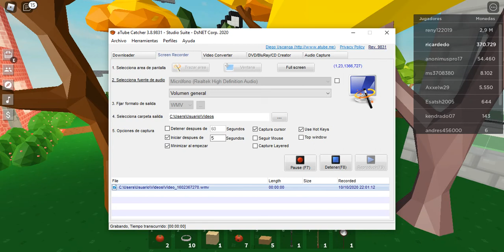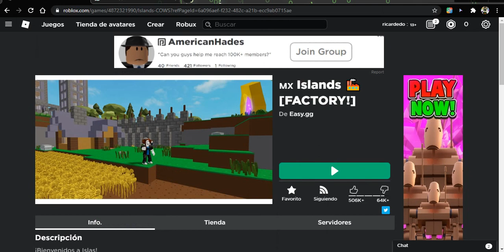otro vidio de prueba :)